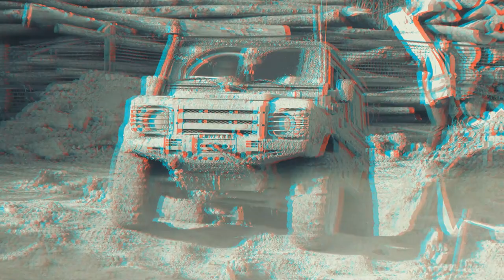LEVONE - 12° Raduno Land Rover: esibizione di domenica 17 marzo